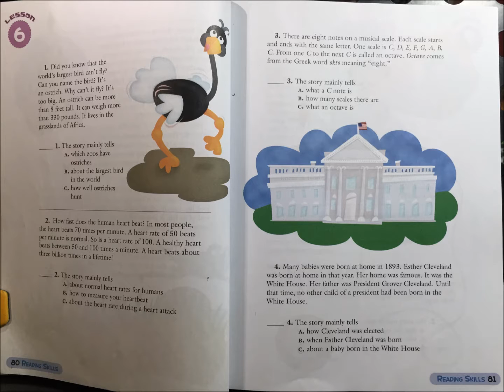Tiếng Anh Dành Cho Mọi Người - Unit 4 Lesson 6 Video Reading Skills Level 2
LEVEL 2

READING SKILLS

UNIT 4

Lesson 6

Bạn có biết loài chim lớn nhất thế giới không thể bay không? Bạn có thể nói tên loài chim đó không. Nó là con đà điểu.  Tại sao nó không thể bay? Nó thì quá to. Một con đà điểu có thể cao hơn 8 bộ (2,4 mét).  Nó có thể nặng hơn 330 pound (150 kg).  Nó sống ở những đồng cỏ ở Châu Phi.

1. Câu chuyện này chủ yếu cho biết
a. Các sở thú nào có những con đà điểu
b. Về loài chim lớn nhất thế giới
c. Những con đà điểu săn mồi giỏi như thế nào

Tim con người đập nhanh như thế nào? Ở đa số người, tim đập 70 lần mỗi phút.  Tim đập 50 lần mỗi phút là bình thường.  Nhịp tim 100 lần mỗi phút cũng bình thường.  Tim khỏe mạnh có nhịp đập từ 50 đến 100 lần mỗi phút.  Một quả tim đập khoảng 3 tỷ lần trong suốt thời gian sống!

2. Câu chuyện này chủ yếu cho biết
a. Về nhịp tim bình thường của con người
b. Cách đo nhịp đập của tim
c. Về nhịp tim trong một cơn nhồi máu cơ tim)

Có 8 nốt trên một gam âm.  Mỗi gam âm bắt đầu và kết thúc với cùng một chữ cái.  Một gam âm là C, D, E, F, G, A, B, C.  Từ C đến C kế tiếp được gọi là một bát độ (quãng tám).  Chữ octave (bát độ) bắt nguồn từ chữ Hy Lạp “okto” có nghĩa là “tám”.

3. Câu chuyện này chủ yếu cho biết
a. Nốt C là gì
b. Có bao nhiêu gam âm
c. Một bát độ là gì

Nhiều trẻ em được sinh tại nhà vào năm 1893.  Esther Cleveland được sinh ra tại nhà vào năm đó.  Căn nhà của bà rất nổi tiếng.  Đó là Tòa Bạch Ốc.  Cha của bà là Tổng Thống Hoa Kỳ Grover Cleveland.  Cho đến thời điểm đó, chưa có đứa con nào của một vị tổng thống được sinh ra ở Tòa Bạch Ốc.

4. Câu chuyện này chủ yếu cho biết
a. Tổng thống Cleveland được bầu chọn thế nào
b. Khi nào Esther Cleveland được sinh ra
c. Về một đứa trẻ được sinh ra ở Tòa Bạch Ốc